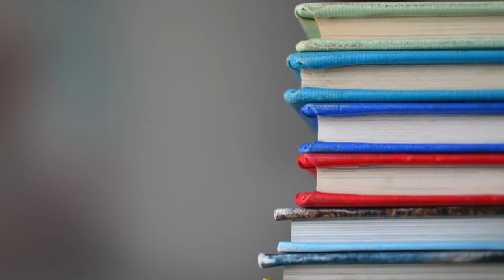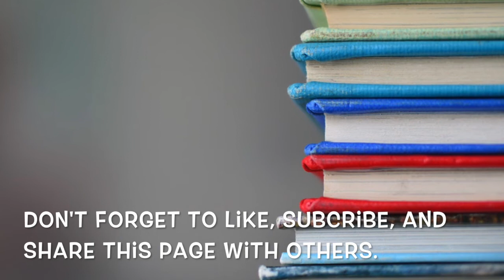Color-Coding, a research-based study strategy- The Teaching Corner (Ep. 52)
In this video, I explain how you can use color-coding to help kids study.